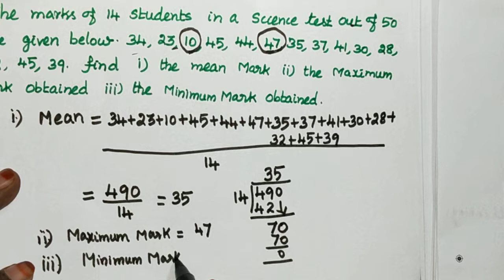7th maths statistics exercise 5.1 sum no 3 state board revised syllabus/arithmeticmean